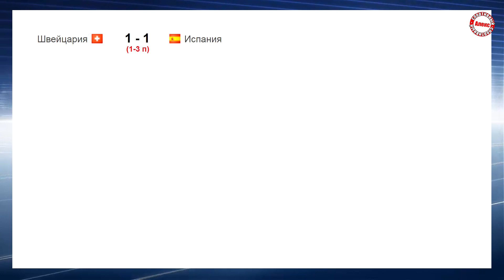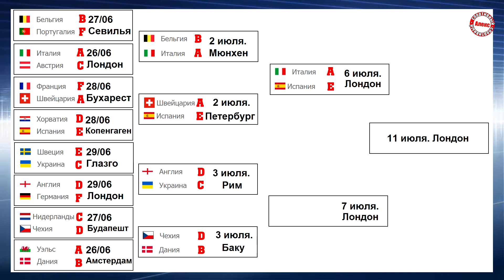Чемпионат Европы по футболу (EURO 2020). 1/4. Результаты. Расписание. Кто вышел в ½?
Кто вышел в ½? Каждый день мы делаем обзоры чемпионата Европы по футболу.